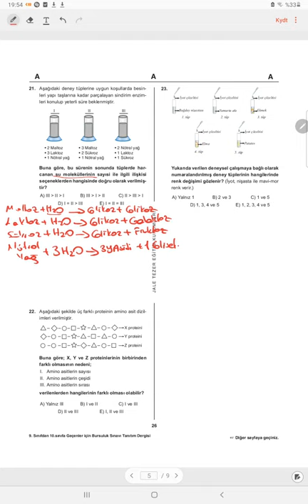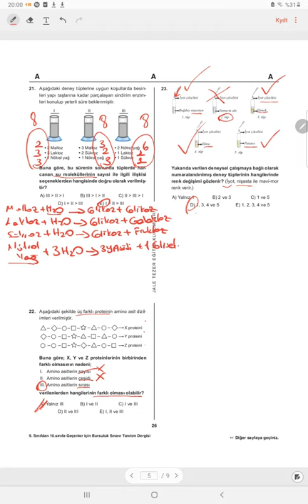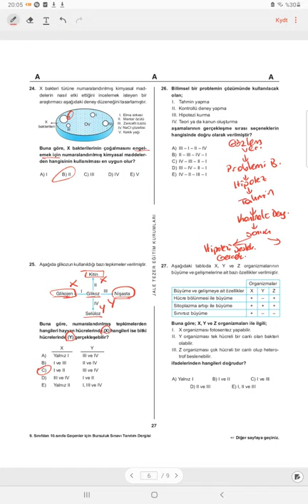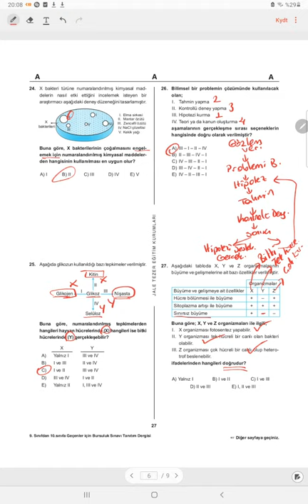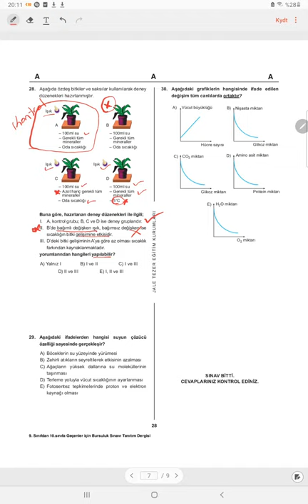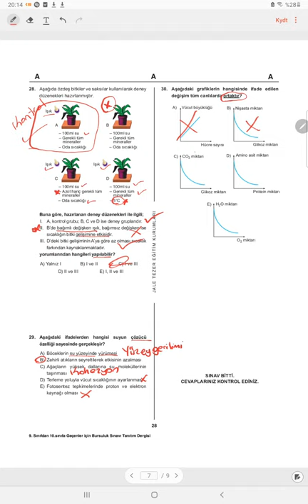9.Sınıf Biyoloji Örnek Deneme Soru Çözümleri